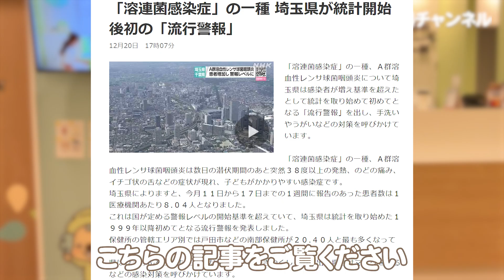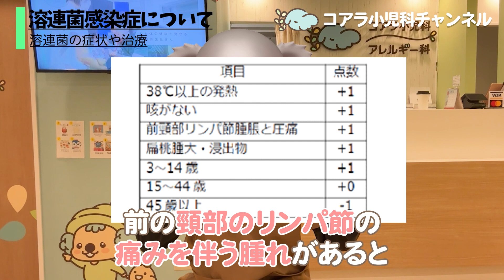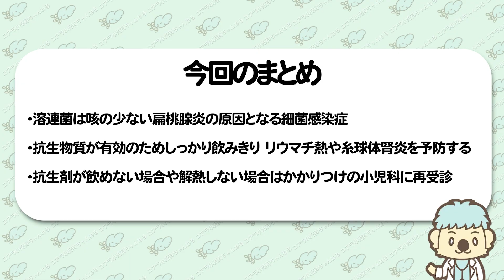【緊急】溶連菌感染症について小児科専門医が解説‼【過去最大の感染者？】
コロナウイルス、インフルエンザの流行に続き
次は溶連菌です！ニュースにもなっています。
今回は溶連菌について小児科専門医が解説します‼

【目次】
00:00　オープニング
00:54　溶連菌とは
02:01　溶連菌の症状治療
04:01　自宅での注意事項
05:42　今回のまとめ

【コアラ先生のプロフィール】
本名　藤本　義隆
コアラ小児科　院長

心と体の健康を見守る街のお医者さん　コアラ小児科アレルギー科
〒330-0062 埼玉県さいたま市浦和区仲町1丁目3-5クリニックステーション浦和仲町2階

【コアラ先生の資格】
医学博士
日本小児科学会認定 小児科専門医・指導医
日本小児循環器学会認定 小児循環器専門医
日本小児科医会認定 子どものこころ相談医
日本小児科医会認定 地域総合小児医療認定医

小児科医として、病気の子ども達やそのご家族の力になりたいと思い、Youtubeチャンネルを開設しました。正しい情報を発信することを心がけていきたいと思います。
今後もパパママと病気の子どものための動画をアップロードします。